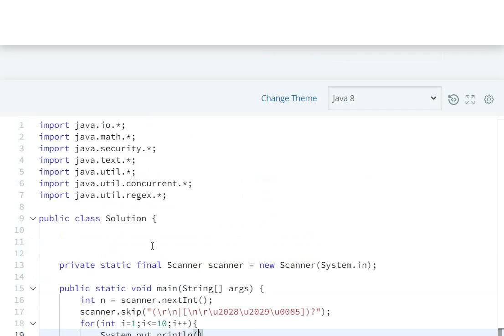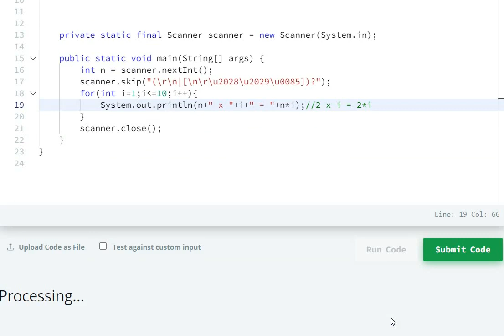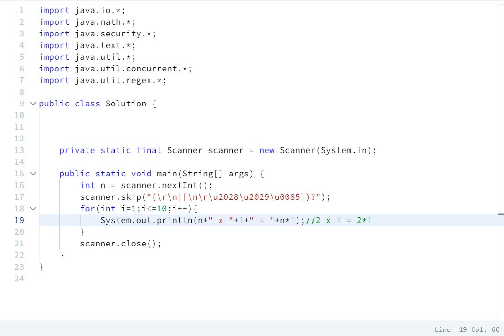Hackerrank Day 5: Loops Solution - Java | 30 Days Of Code Hackerrank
Day 5: Loops Hackerrank Solution in  Java

hackerrank
hackerrank solutions
hackerrank practice
hackerrank questions
hackerrank challenges
hackerrank problems
hackerrank 30 days of code solutions